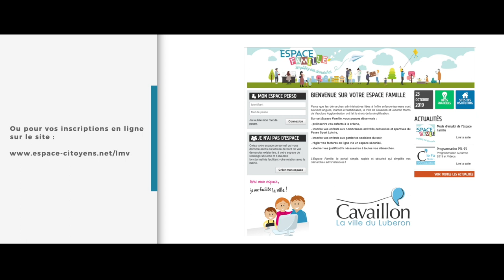Passe Sport Loisirs Cavaillon - film teaser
Découvrez dans cette courte vidéo teaser quelques activités que vos enfants peuvent pratiquer au sein du Passe Sport Loisirs de la Ville de Cavaillon.
Renseignements auprès du Service Jeunesse et Sport